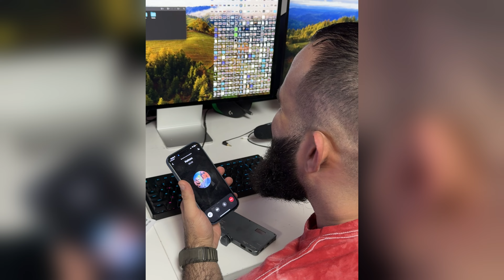بیست سوالی این مدلی دیدی؟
ویدیو رو حتما تا آخر ببین یه مجازات خفن داریم با ری اکشن
لایک و کامنت و ساب یادت نره , دمتم گرم
خوشحال میشم که ما رو سابسکرایب کنی و به بزرگتر شدن چنلمون کمک کنی. 😁❤️
0:00 اینترو
0:21 علی - داروخانه
5:48 روژینا - ساعت مچی
15:38 کیما - کوکو سبزی
17:47 فرهان - دورچی
21:36 یوشیا - مستر بیست
25:41 مجازات